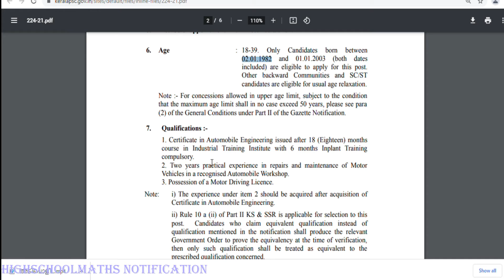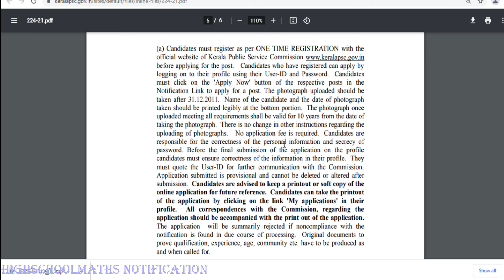Kerala Job 2021| കോഴിക്കോട് ഒഴിവ് |സർക്കാർ ജോലി |Salary: 19000-43600#Job_News_Malayalam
Kerala PSC Notification 2021

SubInspectorOfPolice
Block Development Officer - BDO
Excise Inspector

ldc maths
fireman maths
ldc 2020
ldc syllabus
ldc notification
ldc fractional numbers
lgs maths
cpo 2020
cpo 2018
cpo maths
cpo english

Police Constable
Excise Inspector
KSRTC Conductor